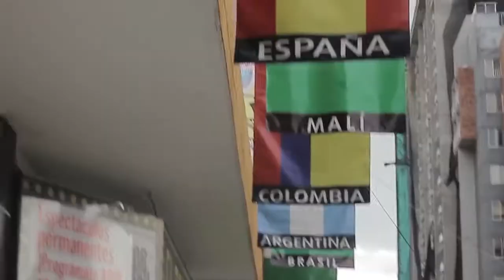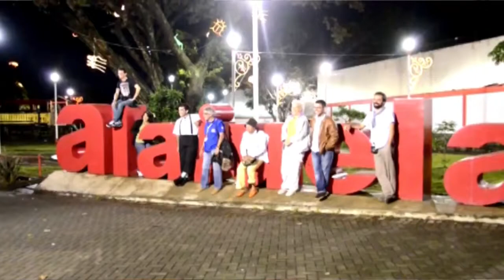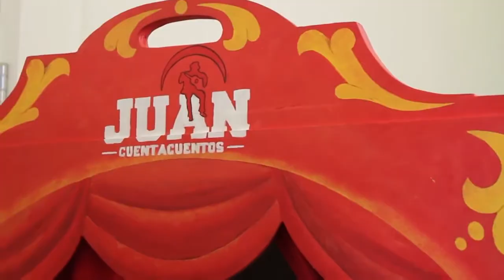A VIVA VOZ Alajuela Ciudad Palabra